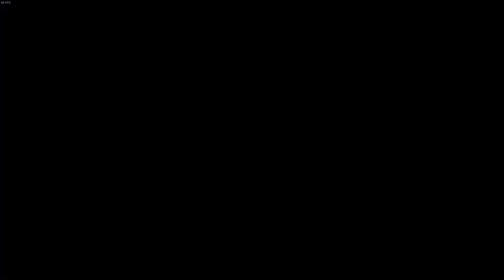Tactics Ogre Reborn - Chaos - Ch. 2 - Tynemouth Walkthrough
Eliminate Vyce

Here you'll need to equip Arycelle with a dagger or else she'll go rambo and try to attack Vyce's forces. Do yourself a favor and give her a dagger to make her retreat. Bring a dragoon to deal with the dragon asap. Then the terror knight. At this point Vyce should be very close by so you can go ahead and eliminate him quick to end the battle.